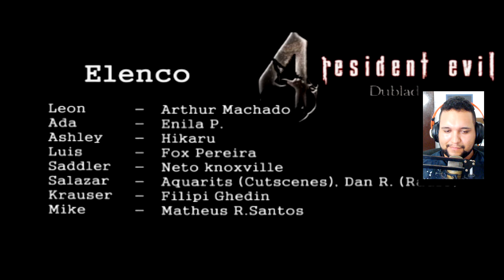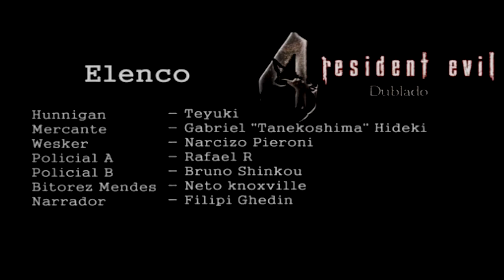O INCRÍVEL FINAL: RESIDENT EVIL 4 (DUBLADO)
Bem vindos ao incrível final nessa gameplay de Resident Evil 4

Sobre Resident Evil 4

Resident Evil 4, conhecido no Japão como Biohazard 4, é um jogo eletrônico de survival horror e tiro em terceira pessoa desenvolvido e publicado pela Capcom, lançado originalmente para o Nintendo GameCube em 2005. É o sexto jogo principal da franquia Resident Evil. lançado para game cube,ps2 ,ps3, ps4, Xbox, Xbox 360, Xbox one e pc.

Todos os bugs de resident evil 4

Meu Setup

Gabinete Cougar Panzer Max (FULLTOWER)
Processador: Ryzen 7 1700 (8 nucleos e 16 threads)
Placa de video: Gigabyte Radeon RX 580 8GB
Memoria Ram: HyperX 3200mhz 16GB (2 Pentes de 8GB)
Placa mãe: Asrock a20m-hd
Fonte: EVGA 700w Gold Edition
Monitor: LG Ultrawide 29pl   Monitor secundário: samsumg basico
HeadSet: Cougar Immersa Pro RGB 7,1 Sunrround
Microfone: Condessador profissional behringer C1-U

(TAGS UTILIZADAS NO VIDEO )